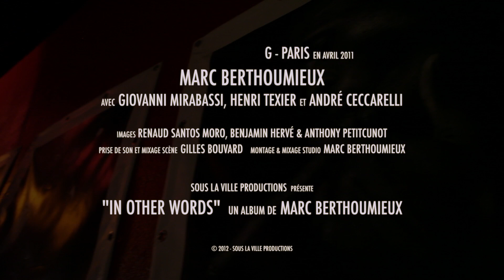MARC BERTHOUMIEUX - A THOUSAND YEARS (Sting) - LIVE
Composed by Sting
Recorded at New Morning - Paris (April 2011)

MARC BERTHOUMIEUX (Accordion)
GIOVANNI MIRABASSI (Piano)
HENRI TEXIER (Acoustic bass)
ANDRE CECCARELLI (Drums)

Album "IN OTHER WORDS"
From MARC BERTHOUMIEUX